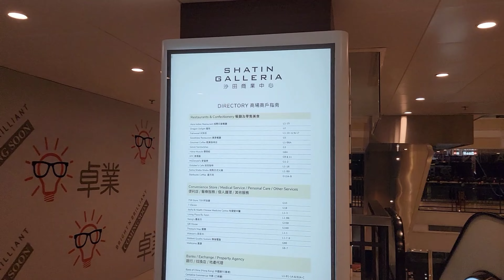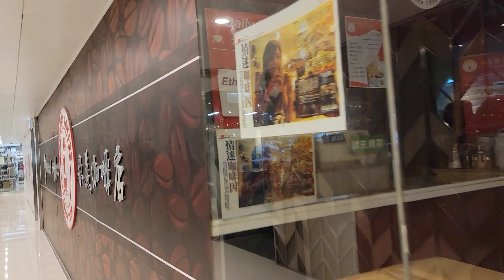shatin galleria (shopping)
Hi, Hello and Namaste 🙏 to all